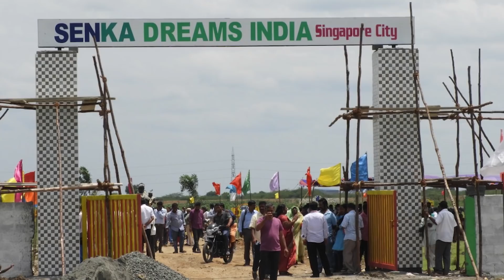தளபதி விஜய் தன் அப்பா மூலம் எழுதி அனுப்பிய கடிதம் | Kamal 60 Celebrations | Special News| Cineulagam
தளபதி விஜய் தன் அப்பா மூலம் எழுதி அனுப்பிய கடிதம் | Kamal 60 Celebrations - Special News on Cineulagam.